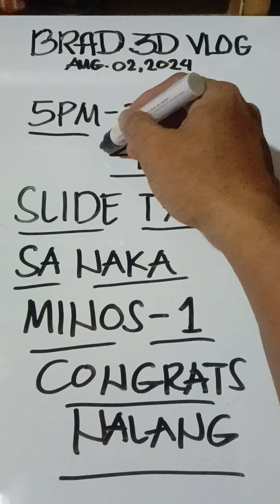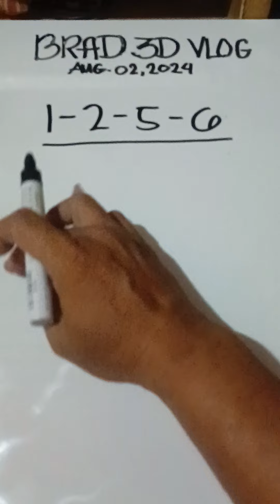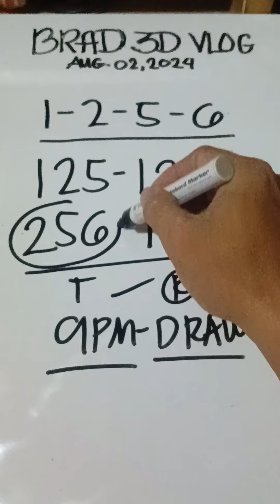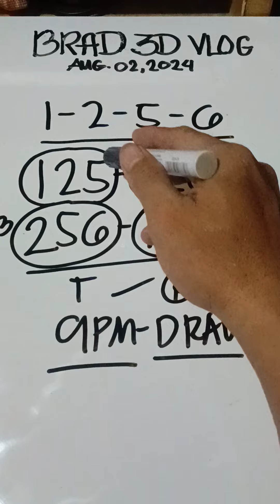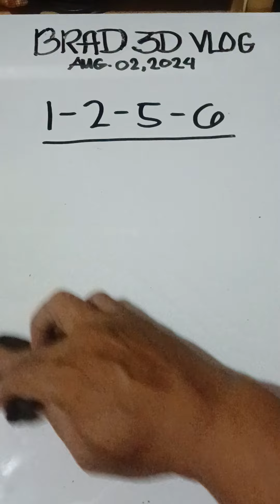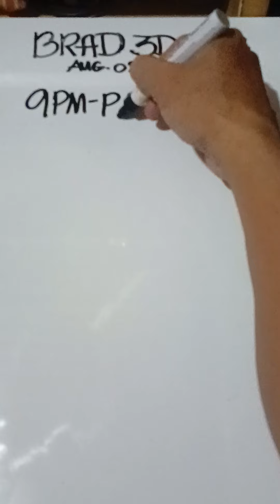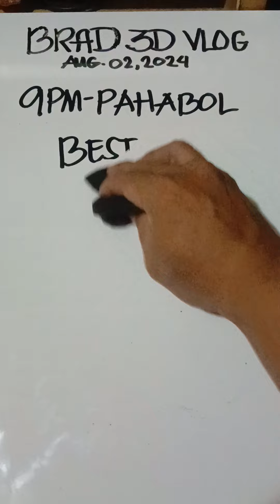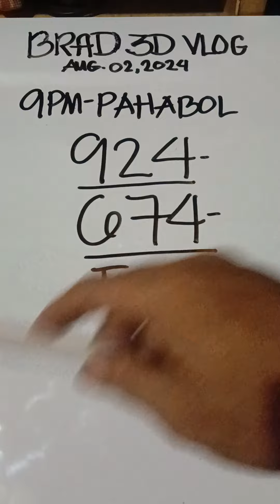SAYANG SLIDE PA GYUD 487 vs 387 / 9pm Guide Patern..BAWI TA